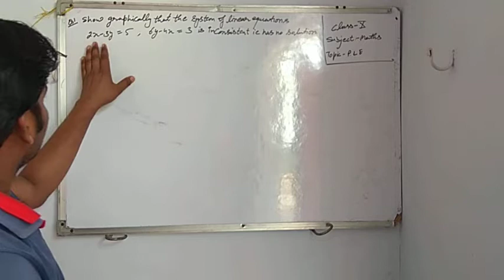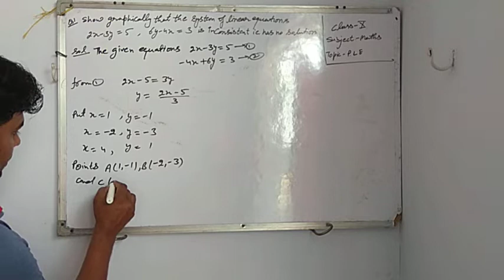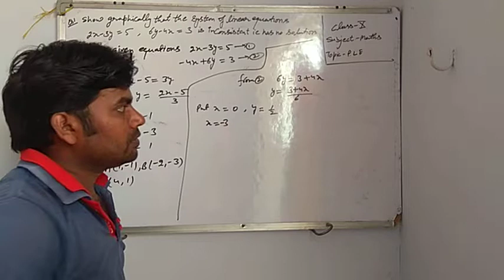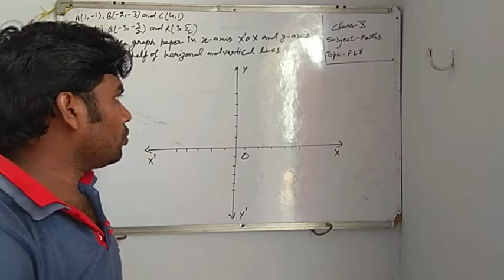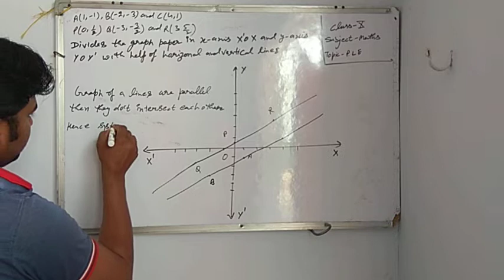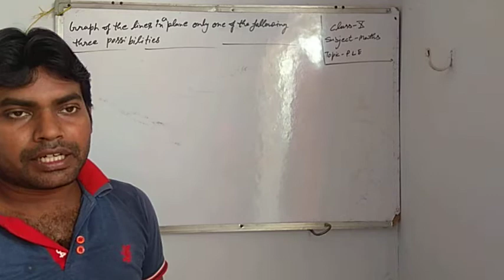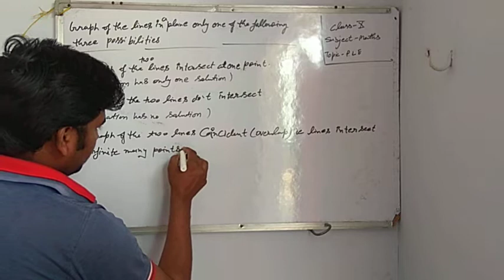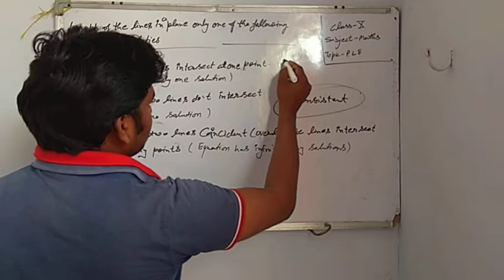Graphical method in pair of linear equations(part2)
Graphical method,possibilities of solutions(unique,infinite many,and no solution)